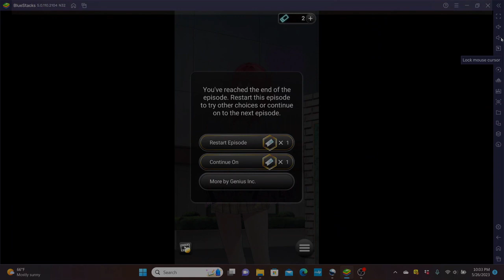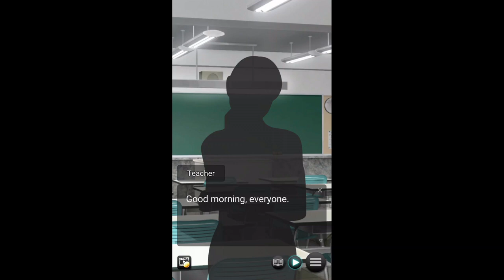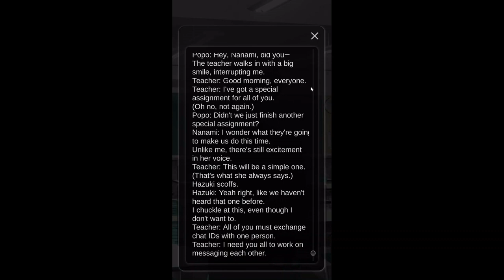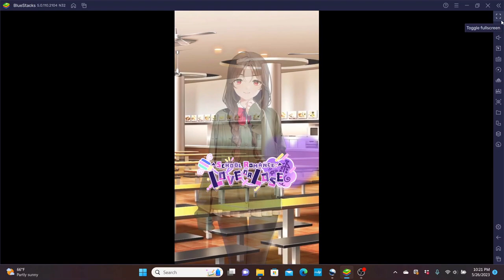Popo Poppers!: School Romance: Love or Lose [5]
It's been like 3 or 4 years since I've recorded and uploaded a Genius Bishoujo video, but I've decided to come back! I likely won't record all of their games though, mostly just the ones I like. With all of that said, I hope you guys enjoy part 5 of the newly released "School Romance: Love or Lose" game! :)
- Find yourself a girlfriend...or you'll be kicked out of school!

- 👩‍❤️‍👨School Romance: Love or Lose 💔
- Your high school life is about to be anything but average—you just got accepted into one of the most prestigious schools in the country! But there’s a catch… In order to stay enrolled, you need to find a girlfriend before the end of the school year!

You’ve never even been on a date—how are you supposed to find a girlfriend?! Fear not, as three of your beautiful classmates seem excited to get to know you. They all have their own ways of showing affection, but which one will grab your heart?

❤️Meet Hazuki — The Distrustful One❤️
- Hazuki is a determined and hard-working student. She doesn’t need anyone to tell her what to do, especially not a guy like you! As you spend more time with her, you realize her distrust towards men runs deep. Can you help Hazuki learn to trust again and restore her faith in those around her?

💜Meet Nanami — The Yandere One💜
- Nanami loves to dote on others, whether it be by making bentos or walking them to school. She immediately gravitates toward you, but something just doesn’t seem right. Surely someone like this would have found a boyfriend by now, right? Will you give Nanami the romance she craves, or will you be running for your life?

💙Meet Megumi — The Shy and Quiet One💙
- Megumi seems distant at first, but then you realize that you both like the same anime! She may not be the best at communicating, but when it comes to her hobbies, she’s got a lot to say! The two of you end up talking late into the night about your favorite shows, but is that enough to make you choose her as the heroine of your own story?

✨OUT NOW! ✨
- 👩‍❤️‍👨School Romance: Love or Lose 💔 is NOW AVAILABLE in English, German, French, and Italian!